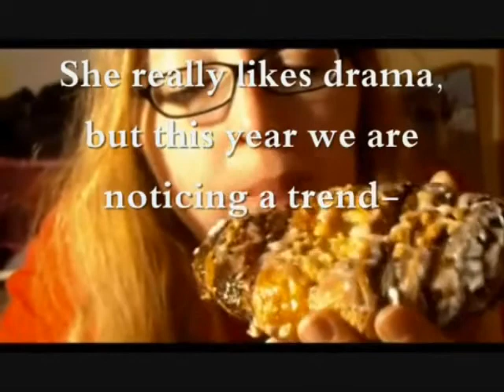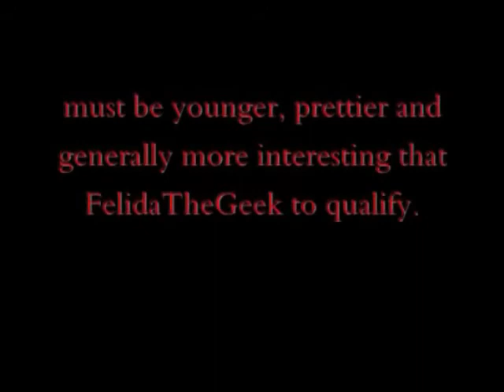Lock & Re-Load: Felida's Girls of the Month.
This one's a keeper.